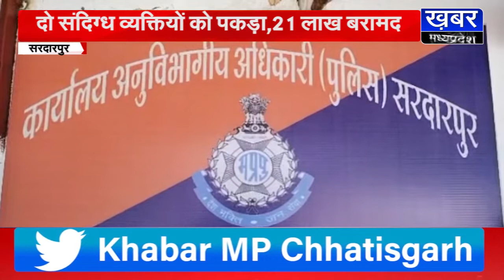सरदारपुर पुलिस को मिली बड़ी सफलता,दो संदिग्ध व्यक्तियों को पकड़ा,21 लाख बरामद